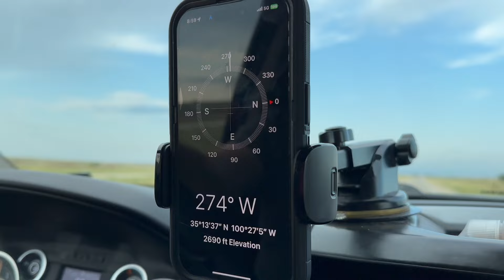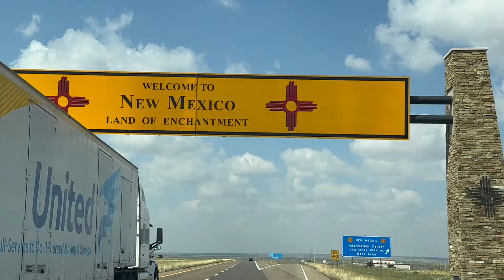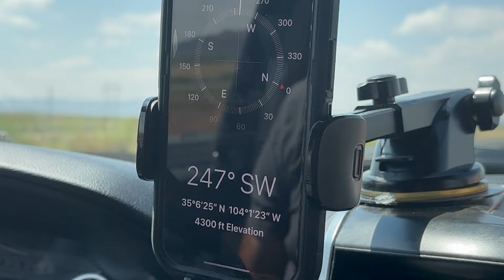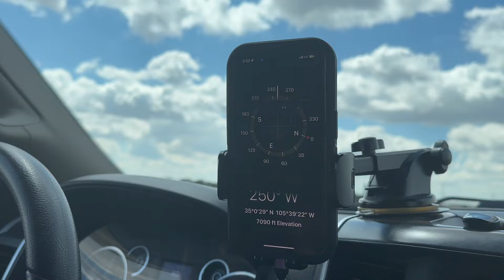Day 6 -West bound Trip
Join us as we take a week long trip out west. We begin south of Sarasota, FL and end south of Flagstaff, Az. In this video, we do the sixth days journey where we travel from Shamrock,Texas to Albuquerque, NM. We stayed at an amazing place called Albuqueque KOA Journey in Albuquerque, NM. We highly recommend it!